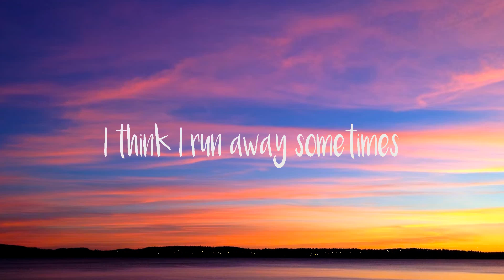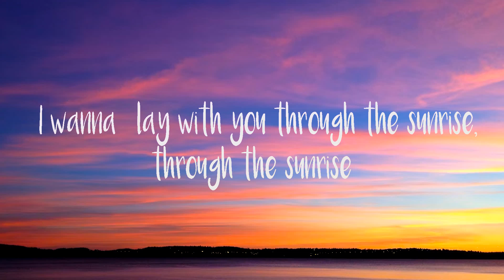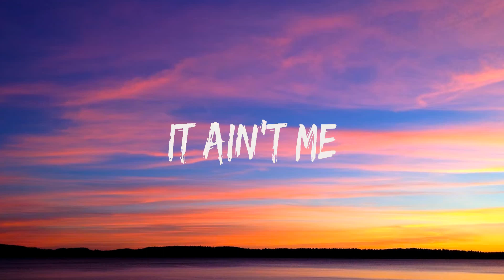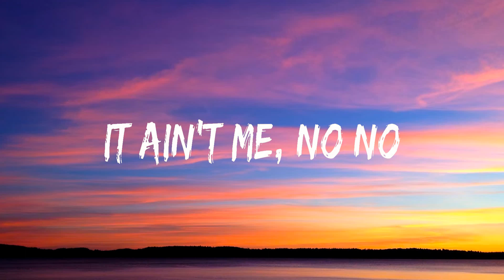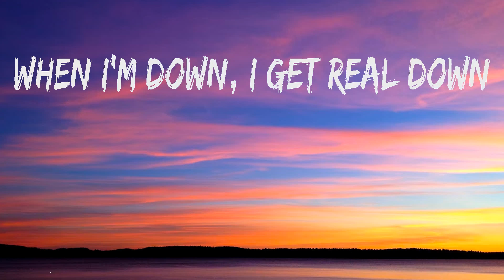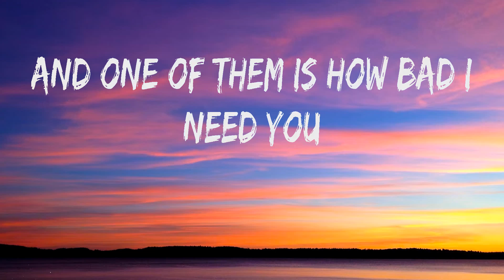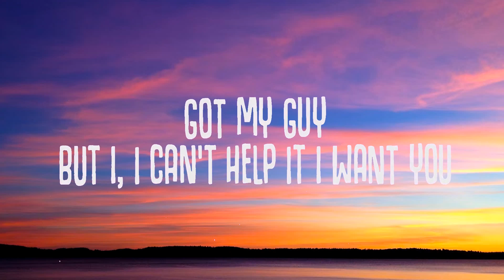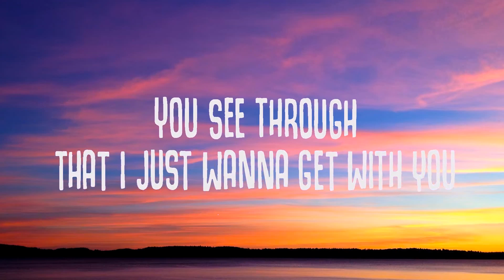Rita Ora ~ Let You Love Me # lyrics # Kygo & Selena Gomez, Julia Michaels, Doja Cat, The Weeknd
1. Rita Ora - Let You Love Me
2. Kygo & Selena Gomez - It Ain't Me
3. Julia Michaels - Issues
4. Doja Cat, The Weeknd - You Right